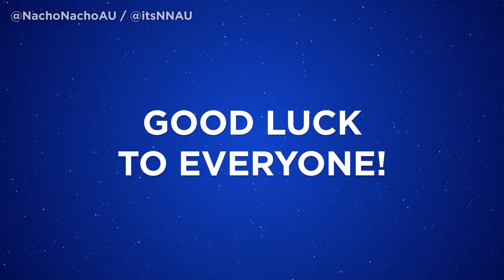Eurovision 2021 - Top 7 (So Far)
My Top 7 songs released so far (17/02/2020) of Eurovision Song Contest 20 in Rotterdam, Netherlands from Australia (With comments and star ratings!) Good luck to everyone :)

All Songs:

Albania: Anxhela Peristeri - Karma
Croatia: Albina - Tick-Tock
Czech Republic: Benny Cristo - Omaga
France: Barbara Pravi - Voilà
Israel: Eden Alene - Set Me Free
Lithuania: The Roop - Discoteque
Ukraine: GO_A - Shum